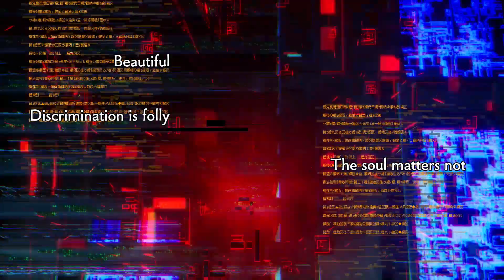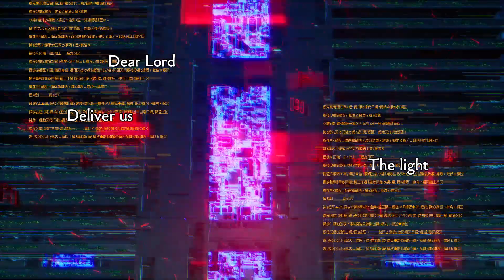CRYMACHINA. #37. Information Processing NET. Именные координаты JUS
00:00 Server Farm YESODO
03:03 Server Farm HOPE
06:24 Server Farm GLUTTONY
15:37 Confidental Warehouse